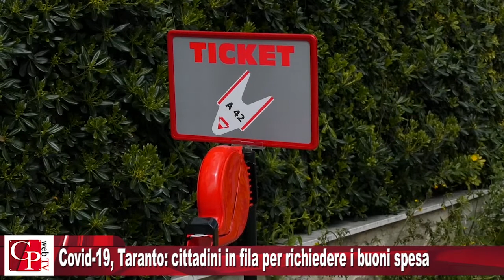cosmonews del 12 Aprile 2020